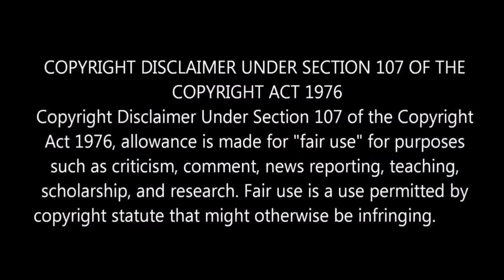"Thalapathy Vijay Into Experimental Mode" 🔥 l "Indian 2 Vs Kanguva" 💥 l By Delite Cinemas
In this video we are going to see Latest Cinema Updates.